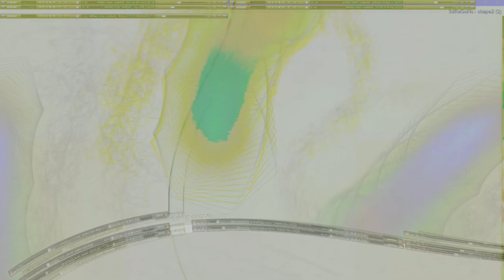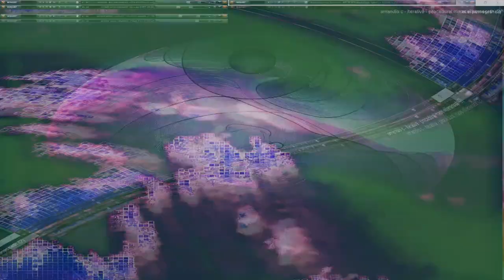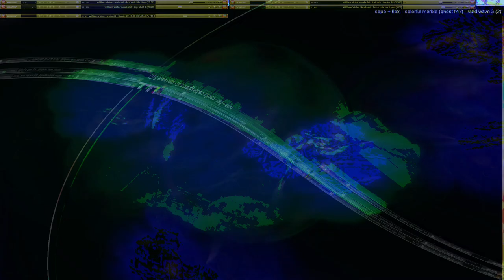Movie 24 10 27 03h30m18s series two